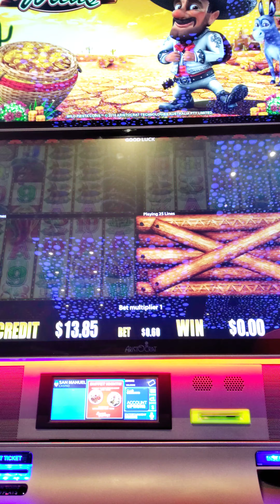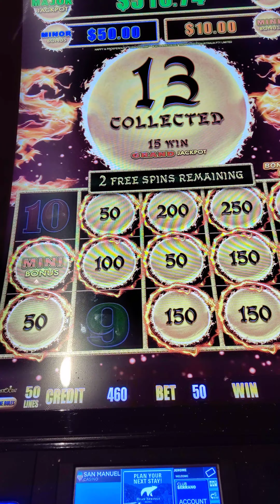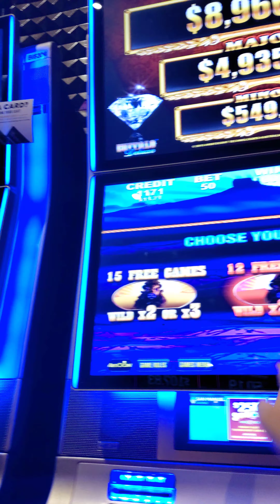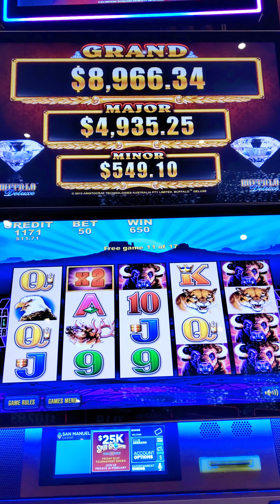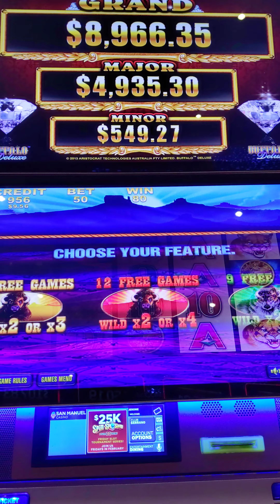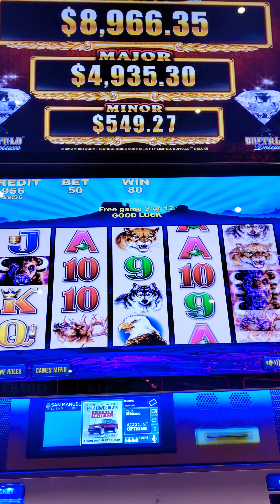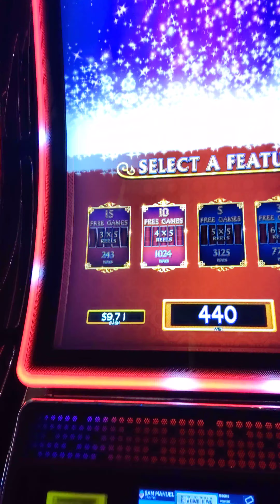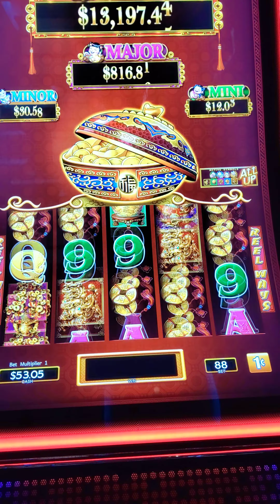san manuel casino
san manuel slot machines have fun